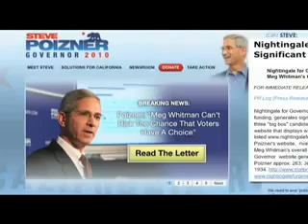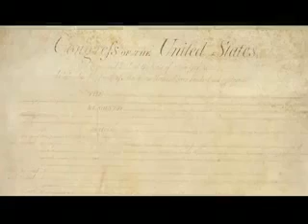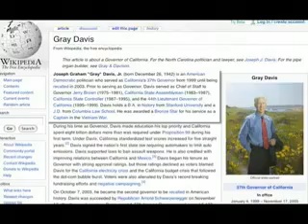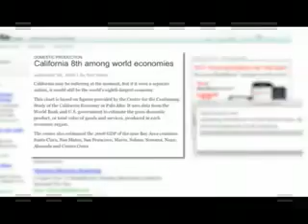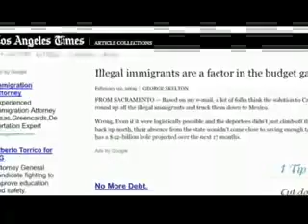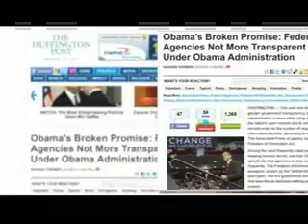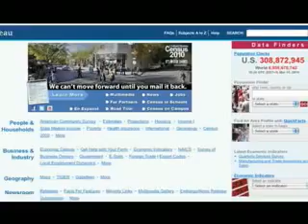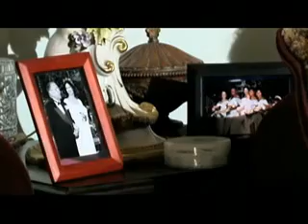Nightingale Patriot Constitutionist CA Governor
NIGHTINGALE CONSTITUTIONIST GOV. CALIFORNIA

Chelene Nightingale is no stranger to politics. For the past 5 years, Chelene has been a leading Constitutional activist organizing many rallies and marches in California. Chelene organized the Free the Texas Three march for Deputy Gilmer Hernandez and Border Patrol Agents Ramos & Compean in Hollywood. The march was featured on the nationally syndicated show Americas Most Wanted.

In addition to organizing political events, Chelene has lobbied as a private citizen in both Sacramento and Washington DC, demanding secure borders and no amnesty. Besides the border security issue, Ms. Nightingale has attended and spoken at Tea Parties and End the Fed events.

Back in 2006, she was the campaign manager for third party gubernatorial candidate, Art Olivier. During the campaign, they were invited to the late, great Aaron Russos home to receive his endorsement and watch his extraordinary documentary America: Freedom to Fascism.

During the last presidential election cycle, Chelene was honored with an invitation to personally meet and endorse Congressman Ron Paul.

It was due to her past political achievements that the National Constitution Party leaders and members requested her to run for governor in California as an American Independent. This daughter of a Military War Veteran accepted the challenge in order to help restore our ailing state that has been hurt by special interest groups and big government.

Ms. Nightingale, who has won past awards and achievements including being listed In Whos Who, is no stranger to leadership roles. Besides being the managing director of a former 501c3, she has also served as a Vice President for a distribution/production company and has been a small business owner. She has put her acting and stage-directing career on hold to help we the people take back our state so that we can govern ourselves the way our Founding Fathers intended.

What starts in California will spread like a wildfire across our land! May the 2010 gubernatorial election in California be the political Lexington that marks a new revolution of liberty for all Americans across this great Nation!

Nightingale, who also brings with her significant border security/Illegal immigration issue credentials, as a past president of California's Save Our State organization, has been endorsed in her race by 2008 Constitution Party Presidential nominee, Chuck Baldwin; National Veterans Coalition Chairman, Larry Breazeale ( California AIP leader since 1972); Constitution Party National Executive Committee member and AIP candidate for Congress in California's 45th District (running against Mary Bono) Bill Lussenheide; Constitution Party National Chairman, Jim Clymer; nearly every living former California AIP State Chairman, including Jim Griffin, Gary Odom, Merton Short, Nathan Johnson, Nancy Shearer Chiasson (whose parents, Bill and Eileen Shearer founded the American Independent Party in 1967) and Jim King (who is again serveing as the AIP state chairman, recognized by the Constitution Party); Los Angeles County AIP Central Committee Chairman, Ted Nicholoff; past and present California US Senate Candidate, Don Grundmann; AIP candidate for California State Treasurer, Robert Lauten; long time AIP state treasurer and City of Torrance Water Board member, Charles Deemer; and many other American Independent leaders and candidates for congressional and legislative office across the state of California.